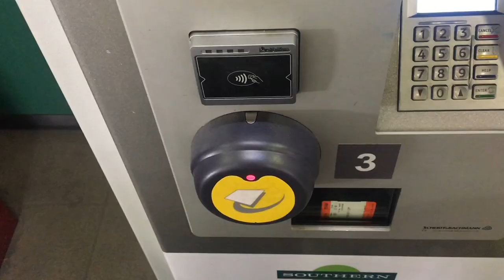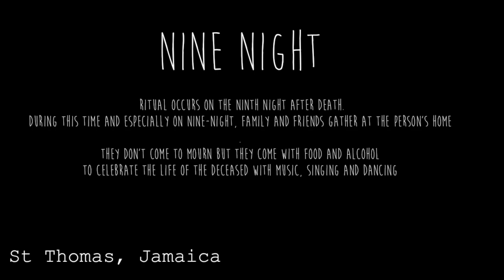Authentic Jamaica: Country living St Thomas & St Anns //Traditonal Kumina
It’s time to unwind and relax from British weather and overall 'blahness' and visit my second home-  Jamaica. Jamaica is truly a beautiful place and I am happy I can share a glimpse of the island with you. This is why Jamaica is so nice (as we say). This is the real authentic Jamaica. Almost missing our flight and rushing around the island, I begin to slow down and relax with family. Keep watching as I explore St Thomas, Ocho Rios, St Mary and James Bond Beach in Oracabessa Bay.

One love

Cherié

🎥 M O S T   W A T C H E D   V I D E O S ✈️
Thinking of travelling solo? I have a series about my journey around Asia.

The Moodizim Podcast is an open and conversational platform where expressing your current mood is normality. Follow @moodizimpodcast. Share your mood

Mistakes may happen along the way, but that's what a journey is all about.